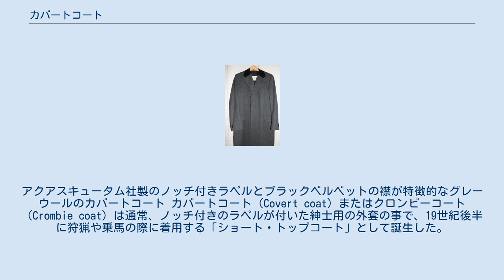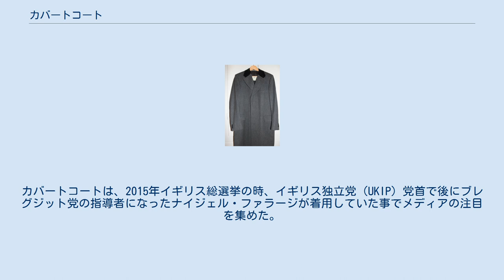カバートコート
アクアスキュータム社製のノッチ付きラペルとブラックベルベットの襟が特徴的なグレーウールのカバートコート カバートコート（Covert coat）またはクロンビーコート（Crombie coat）は通常、ノッチ付きのラペルが付いた紳士用の外套の事で、19世紀後半に狩猟や乗馬の際に着用する「ショート・トップコート」として誕生した。
 20世紀以降、フロックコートやモーニングコートとは対照的に、街中で日常的に使用する背広が登場してからは、礼服に伝統的に関連付けられていた膝丈の長いチェスターフィールドコートに対して、より短く、よりインフォーマルなトップコートの選択肢としてカバートコートが着られるようになった。
 コートの生地となっているカバートクロスは、狩猟の出発点となる野生動物が豊富に生息している地域にちなんで名づけられた厚手のツイードである。
 カバートコートは常にシングルブレストで、ノッチラペル、センターベント、フラップポケット、袖口と裾に4本（時には5本）のステッチが施されているのが特徴である。
襟は隠蔽布やベルベットで作られている場合もある。
伝統的な色は、淡い緑がかった褐色から子葉が混じった茶色、やや濃いタンニンがかった緑色まで様々であるが、グレーやネイビーなどのバリエーションも一般的である。
 カバートコートはジョージ6世とエドワード8世が着用していただけでなく、2000年の犯罪コメディ映画『スナッチ』のジェイソン・ステイサムとスティーヴン・グレアムが着用していた。
カバートコートは、2015年イギリス総選挙の時、イギリス独立党（UKIP）党首で後にブレグジット党の指導者になったナイジェル・ファラージが着用していた事でメディアの注目を集めた。